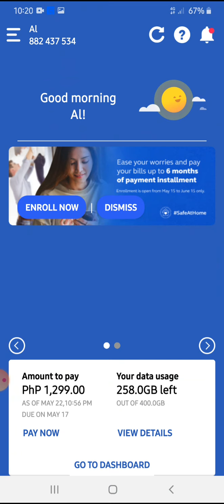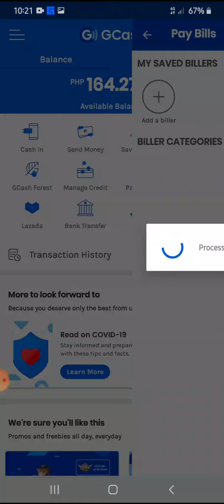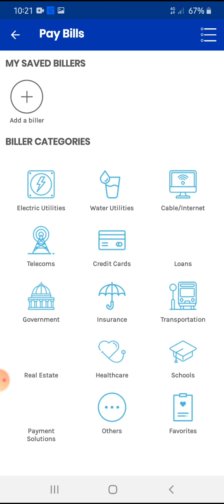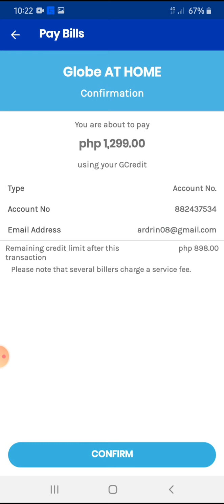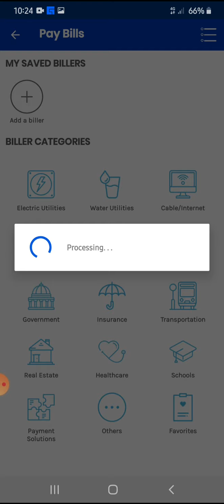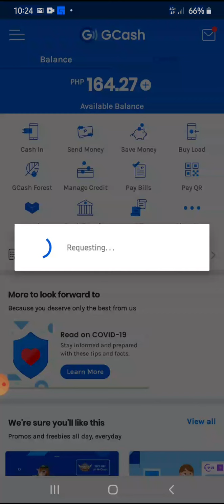How to pay bills using Gcash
Pay your Globe at home bills using gcash
paid meralco bills and other bills using Gcash or Gcredit